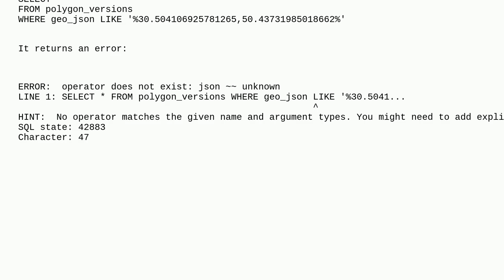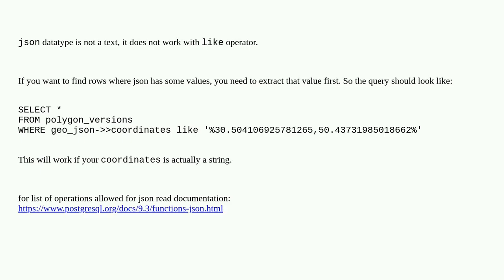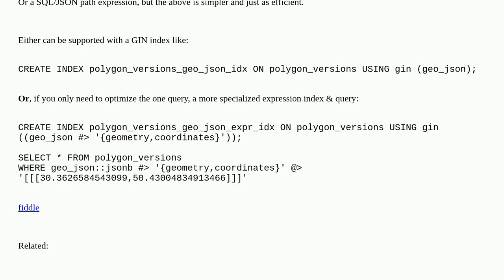Find rows with given coordinates nested in a JSON column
A special thanks goes out to the community

  postgresql geometry like json